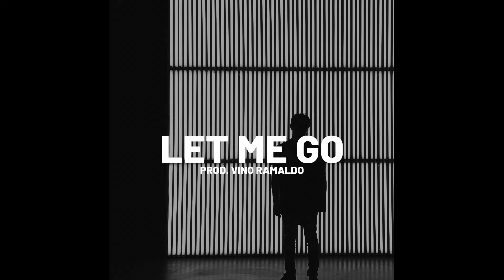[FREE FOR PROFIT] Emotional Rap Instrumental - "LET ME GO" | Sad Type Beat 2024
• You can use the beat without lease and keep 100% profit on YouTube and SoundCloud only but please credit me in the title (Prod. Vino Ramaldo).